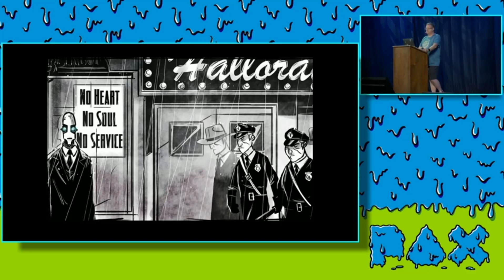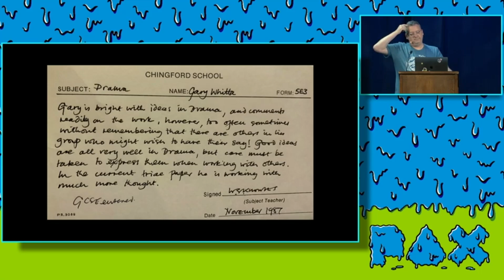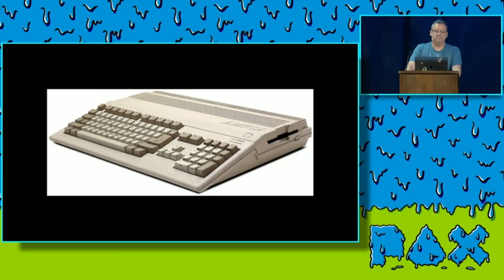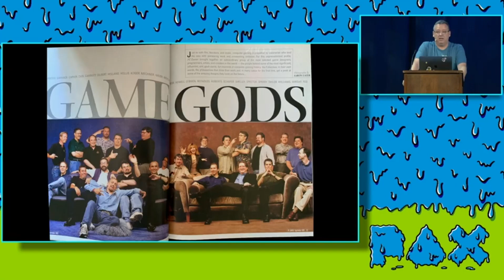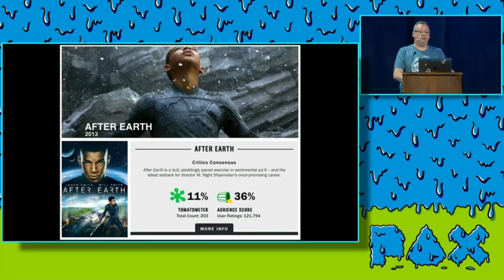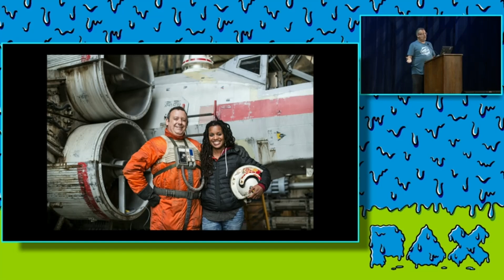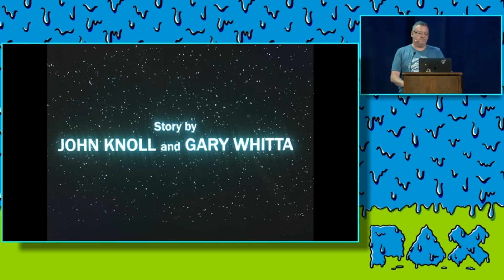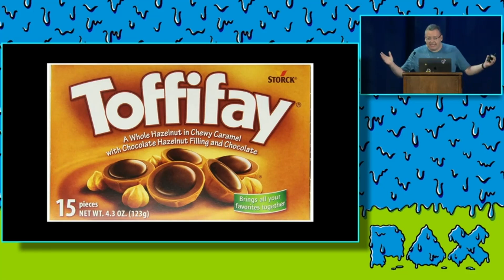Story Time With Gary Whitta | PAX West 2019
MAIN THEATRE

He’s been the Editor-in-chief of PC Gamer magazine, written for games like Telltale’s The Walking Dead, and even wrote a Star War! Gary Whitta is our Keynote Speaker for PAX West 2019 and it couldn’t have happened to a nicer guy. Gary has been a friend to PAX for many years, and we’re incredibly excited to have him kick off the festivities from our main stage in the historic Paramount Theatre.